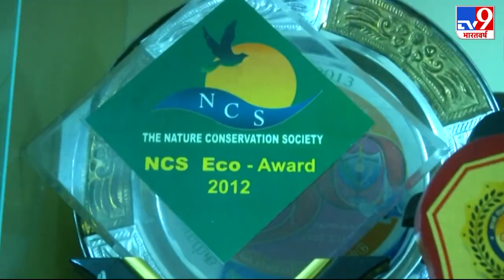Bus Conductor योगनाथन पिछले 30 साल से खुद के पैसे से लगाते हैं पौधें | कहानी The Tree Man की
Bus Conducter योगनाथन को पेड़-पौधों से इतना प्यार है कि उनका नाम ही द ट्री मैन पड़ गया है. जी हां, तमिलनाडु के एम योगनाथन ( M Yoganathan) को आज पूरा देश द ट्री मैन के नाम से जनता हैं. मध्यम वर्गीय परिवार से ताल्लुक रखने वाले तमिलनाडु के नागपट्टिनम के पास मदुलादुरई निवासी मारीमुथु योगनाथन ( Marimuthu yoganathan) को बचपन से ही पेड़-पौधों से प्यार था. कहानी My India My Duty.

Credit: MyIndiaMyDuty​​​ | Kunal/Producer | Ekta/Editor